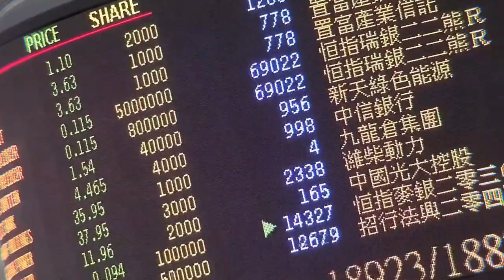【香港故事】专访任哲：用雕塑讲述“侠之大者”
孔武有力的少年郭靖身体右倾，左手持弓，右臂张弦，眼神瞄准天空中的大雕，引而不发，似乎时刻准备将猎物一箭穿心。这是正在香港文化博物馆举行的“侠之大者——金庸百年诞辰纪念·任哲雕塑展”中一尊引人注目的雕塑，它是雕塑家任哲以金庸武侠小说角色为原型创作的系列作品之一。为纪念金庸百年诞辰，任哲日前携40位金庸笔下人物雕塑作品来港，在香港文化博物馆、中环爱丁堡广场等地展出。从小练武、初中开始读金庸小说的他在接受中新社记者专访时说，创作这组作品圆了自己少年时的武侠梦、英雄梦。（温孟馨 刘轩廷 罗嗣昱）